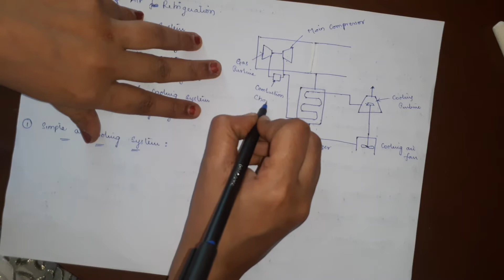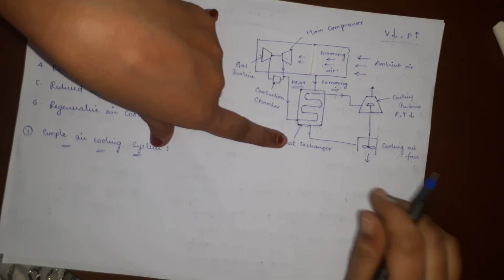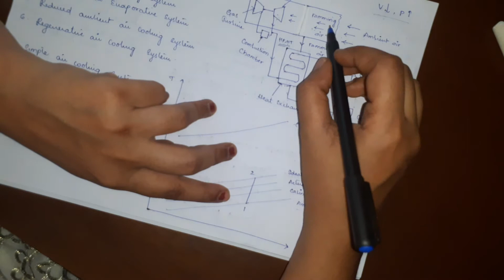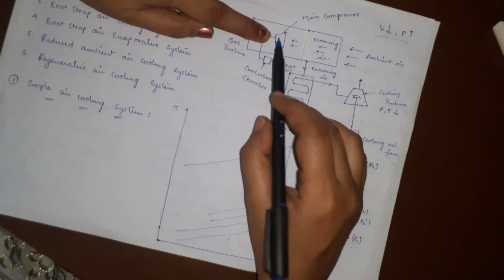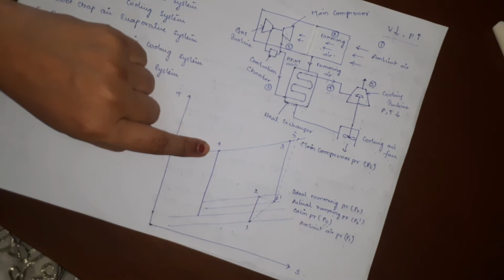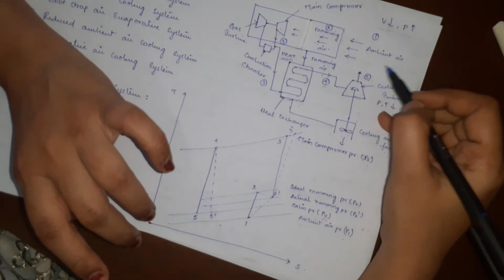8.Simple Air Cooling System